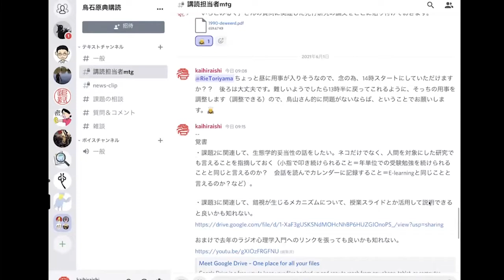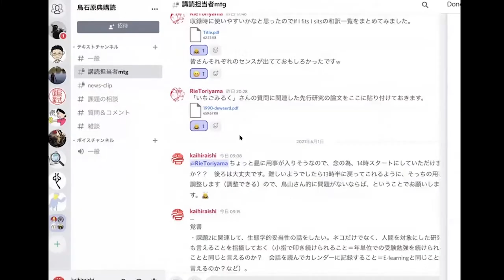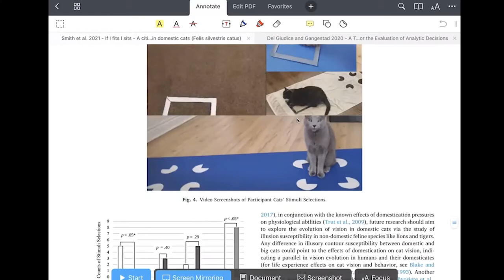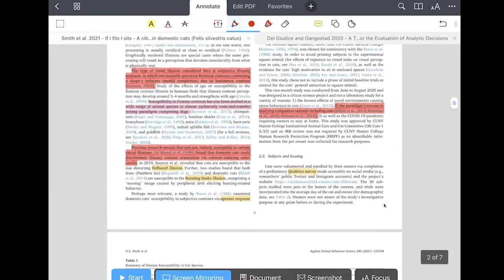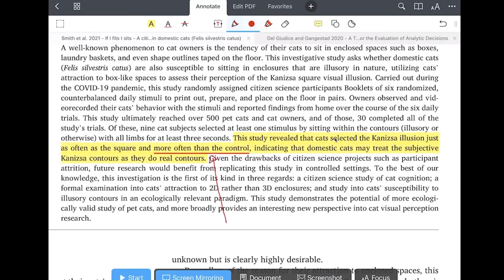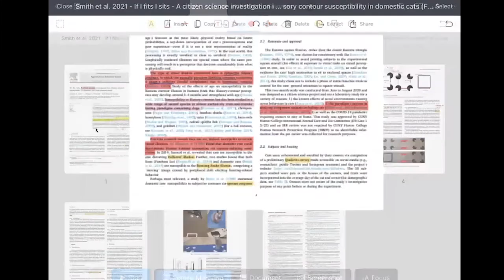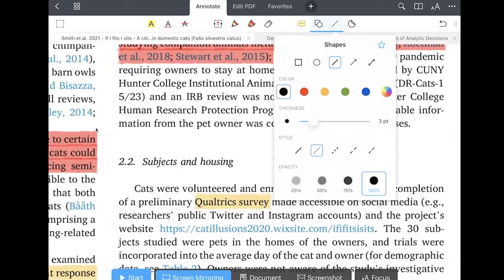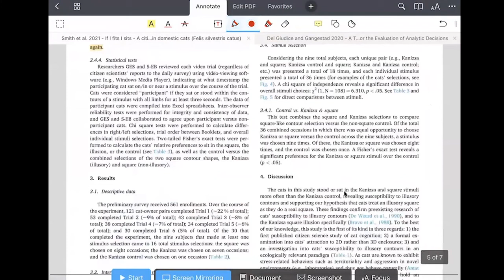ラジオ英文講読2021-08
2021年度春学期　ラジオ英文講読第8回目（ラジオ7回目）です。

課題論文
Smith, G. E., Chouinard, P. A., & Byosiere, S.-E. (2021). If I fits I sits: A citizen science investigation into illusory contour susceptibility in domestic cats (Felis silvestris catus). Applied Animal Behaviour Science, 240, 105338.